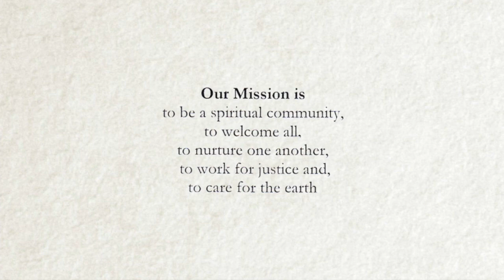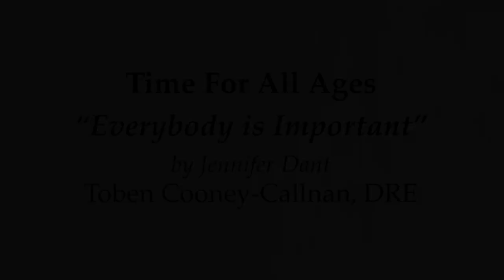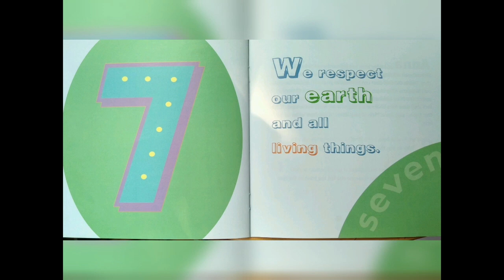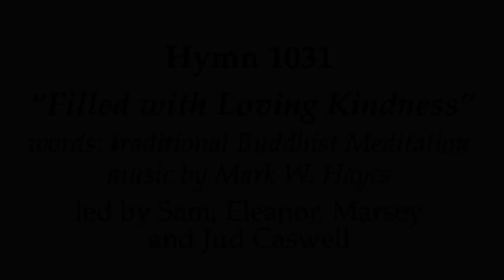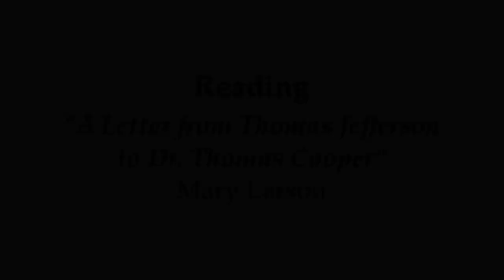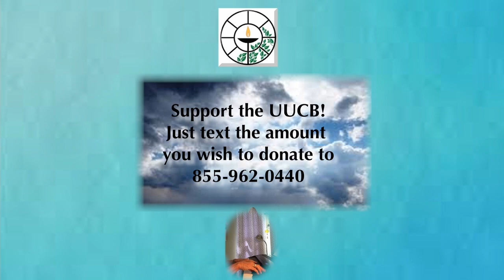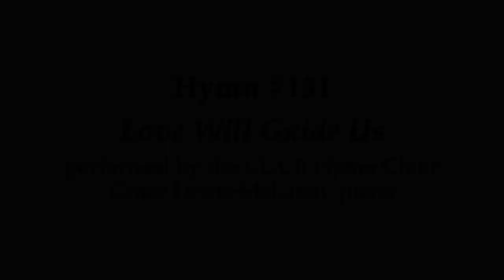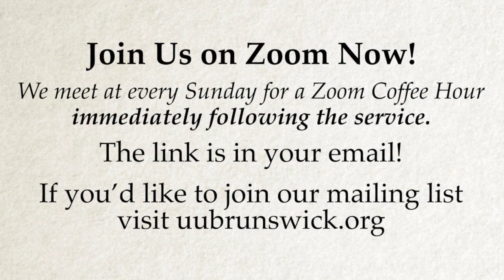UUCB Service 5/16/21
"Telling Our UU Story" is a service led by Rev. Justine Sullivan, with a reading from Mary Larson, a board welcome from Michael Cain, and a Time For All Ages from our DRE, Toben Cooney-Callnan.